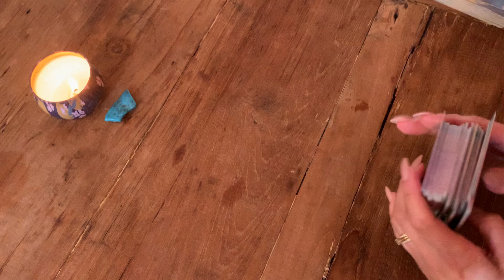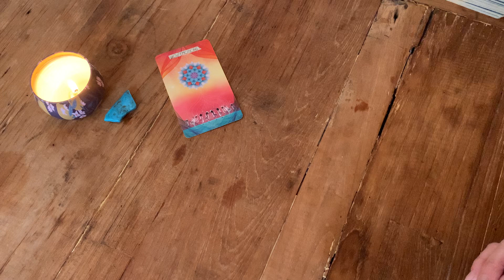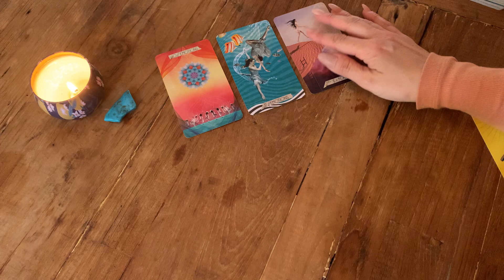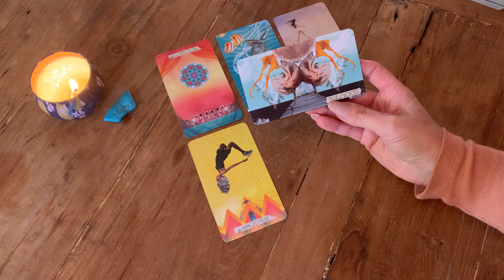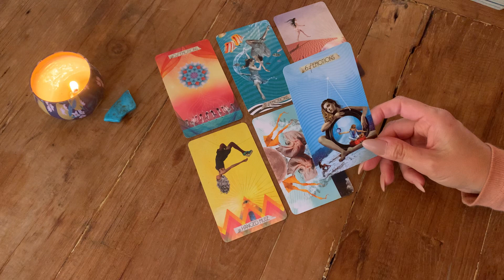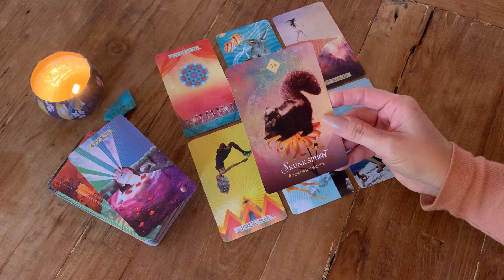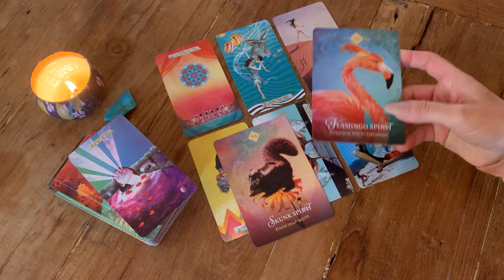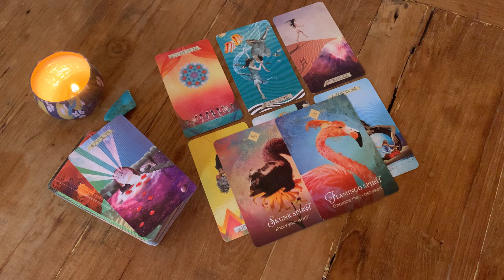SCORPIO 🎄LOVE TAROT MESSAGES ….. this Holiday Season